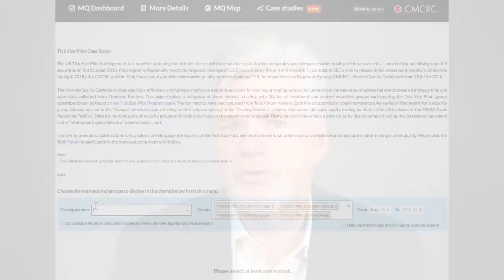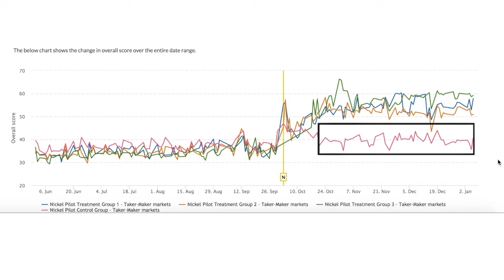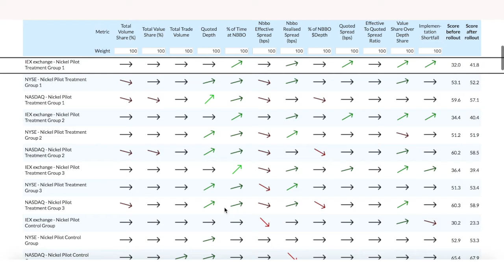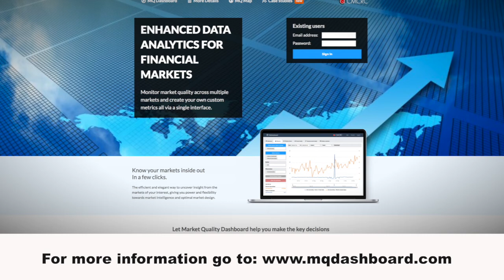Market Quality Dashboard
It’s been a little over 3 months since the US Tick size pilot began, arguably the biggest change to US markets in over a decade. In that time at least three parties have provided feedback on the implications of the change, namely ourselves, Convergex and ITG, all of whom have been reported through the Tabb Forum.

uniquely allow interested parties to freely

1. Observe updates on a T+5 basis at the following web address under “Case Studies”.

2. Choose individual markets (e.g. IEX, NYSE, Nasdaq) or groups of markets (e.g. lit, taker-maker or maker-taker) and observe the results for that market or group of markets across the 3 treatment and control groups.

3. View individual metrics of market quality over time periods of particular interest to the user. Note at Tabb Forum readers can also suggest new metrics to be added to the analysis.

4. Observe an overall score of market quality pre and post the change for the different markets, using a method outlined on the site.

5. Personally weight each metric based on your own view of the importance of that metric.

6. In contrast to SIP data, the CMCRC constructs measures like the NBBO in a way that gives multiple exchanges credit when there is a tie at the best price, providing more representative measures and,

7. Allow one to turn on and off data outliers to reduce the noise in the results

The Results in Summary are:

1. Lit markets appear to be marginally better off after the change with Treatment Group 3 showing the largest positive change. Note that the control group remains steady, as one might hope, suggesting that the changes in the treatment groups are unlikely to be driven by other factors including the Trump election.

2. Maker-taker markets appear to show little change in market quality with the control group also unchanged.

3. Taker-maker markets show a significant improvement in market quality with the control group unchanged.

4. Individual markets show variable results with IEX increasing market quality and Nasdaq and NYSE marginally reducing market quality.

5. Depth at the NBBO is up but so too are effective spreads. So one is paying higher prices but able to secure more volume at these prices.

Ideally we want to hear from institutional investors on whether their overall costs are up or down as a result of the change.  The other group we need to hear from are intermediaries who reportedly should have greater returns with which to invest in more research on IPOs.

If you care to go to the CMCRC’s you will also see a similar analysis for the impact of

1. the introduction of the Alpha Speed bump in Canada, which aims to address the overall speed of markets

2. the Hong Kong Shanghai/Shenzhen connect project and which effectively creates a bilateral investment channel opening up China’s markets to the world, and

3. the impact of introduction of minimum price improvements rules to trade in the dark in the Australian and Canadian markets, which has recently been published in the Journal of Financial Economics

The results in each of these cases are produced in a little over 10 minutes by accessing our commercial site which provides access to intraday trade, quote and information announcements for every market in the world for the last 10 years.

Users can also access more than 100 metrics such as those in the case studies (or build their own) and then compare and contrast these metrics for individual securities, user defined groups of securities, indices or marketplaces.

Further, the major market design changes for approximately 30 major markets (markets are gradually being added) can also be accessed to enable one to study market design changes in any of these markets.

You can even upload your own private data for your exclusive use as two major world markets have done to date.

We invite your feedback, in particular whether there are other metrics you would like to see and why.